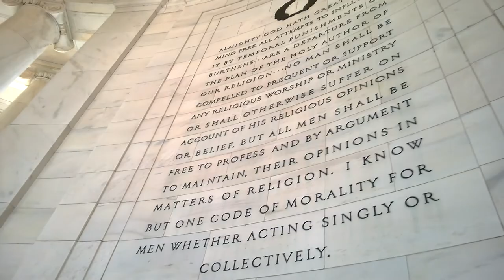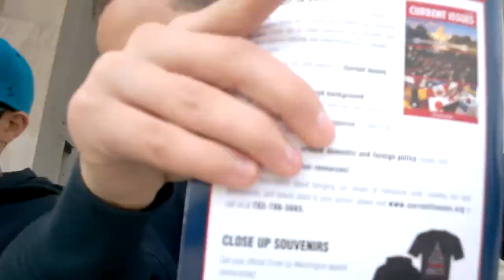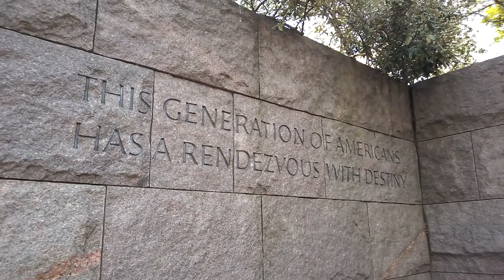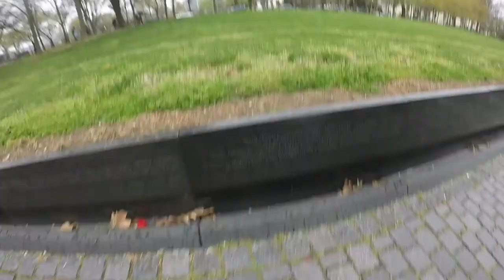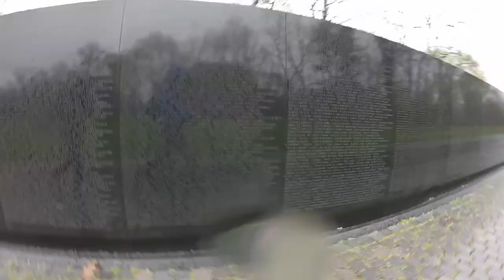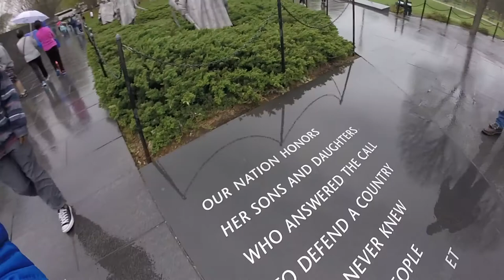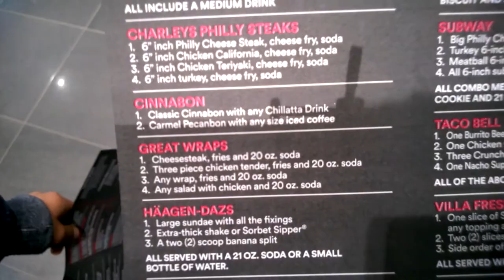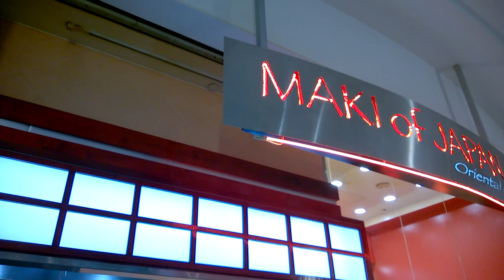Day 2 of DC, Monuments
Here you can follow my vlogs, how-to's, tech stuff and more!

We were jet lagged and tired but got to see cool stuff.